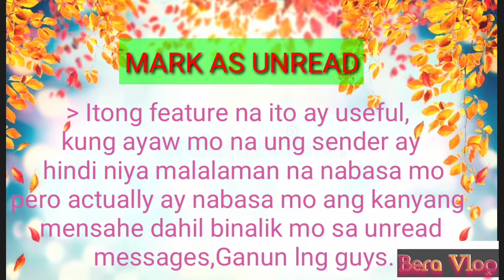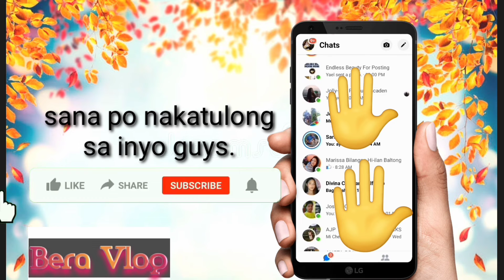Mark as Unread in Messenger 2022||Bera Vlog